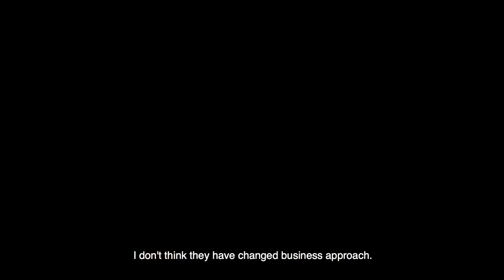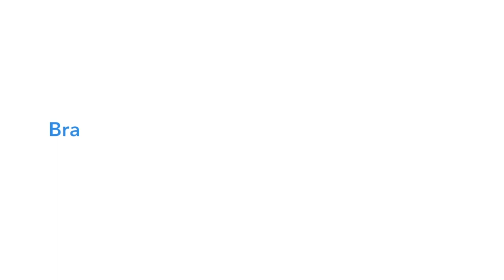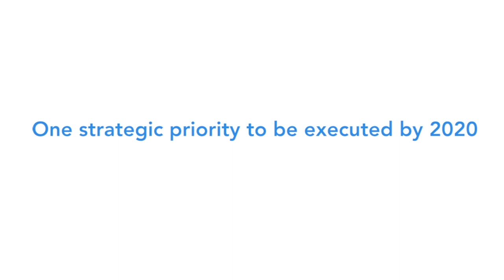Mind Your Marketing | In conversation with Meera Iyer of Medlife Interanational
This week, we have in the spotlight Meera Iyer, Chief Marketing Officer of Medlife International Pvt Ltd, sharing her views on how technology has changed overall consumer behaviour, the increasing significance of digital media in consumer lives and how these have forced brands to revamp their marketing strategies